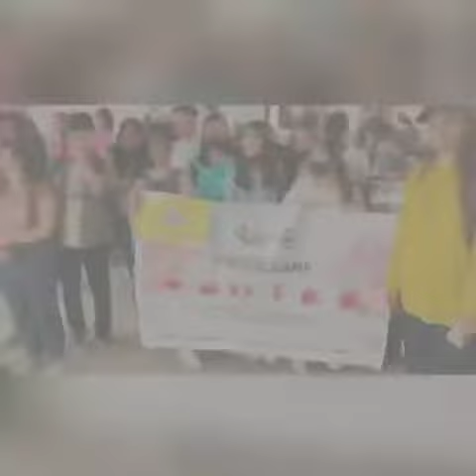Students Support to Foundation